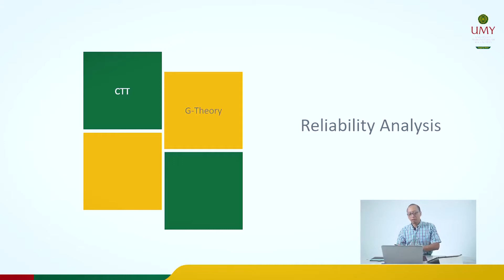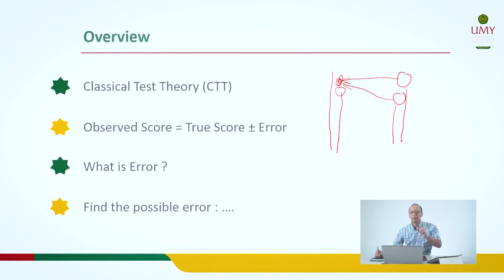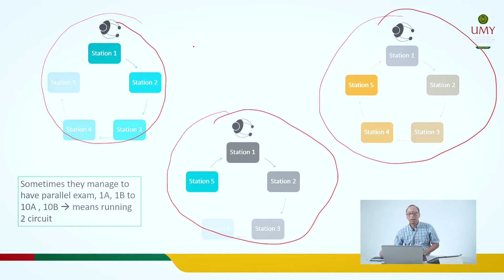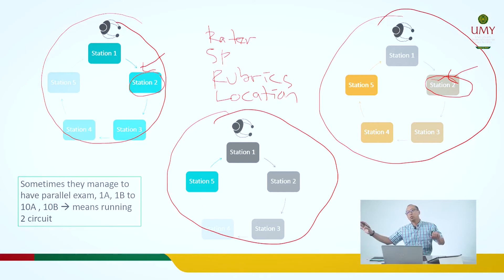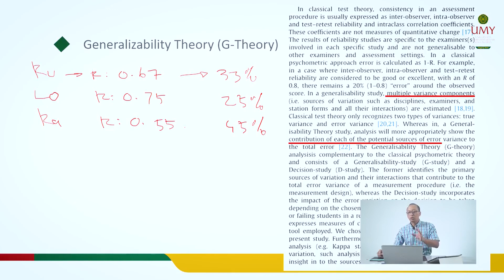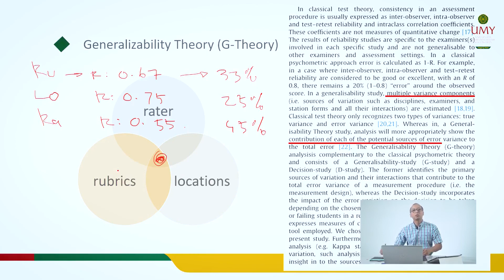Generalizability Theory: An Introduction part 02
Generalizability Theory atau G-Theory adalah metode statistik yang direkomendasikan oleh AMEE untuk menganalisa OSCE.
Semoga pengantar sederhana yang terdiri dari enam section ini bermanfaat.